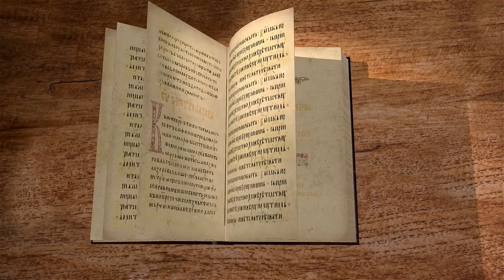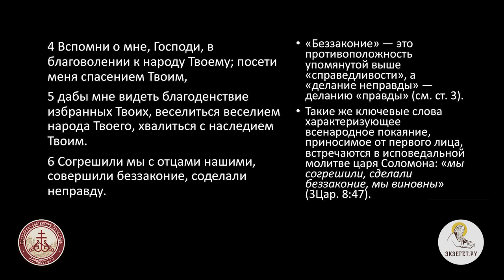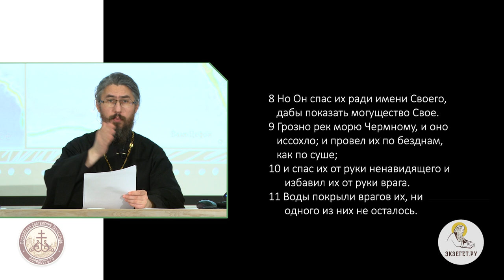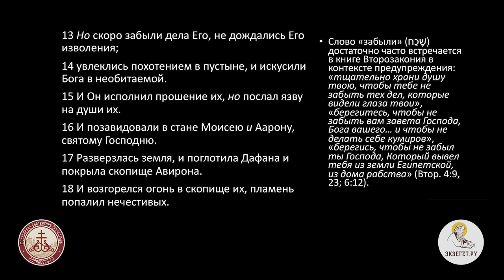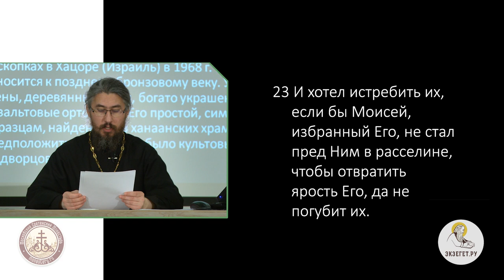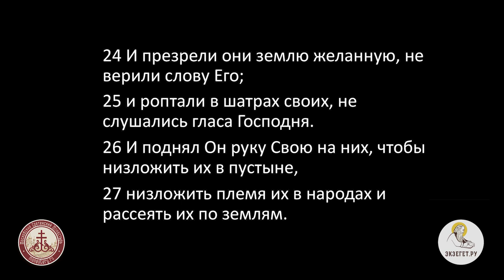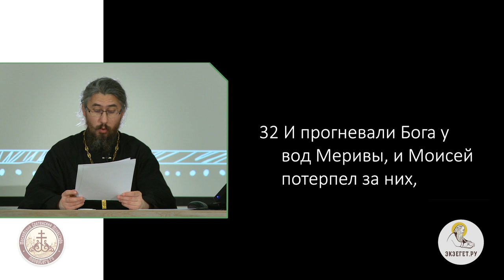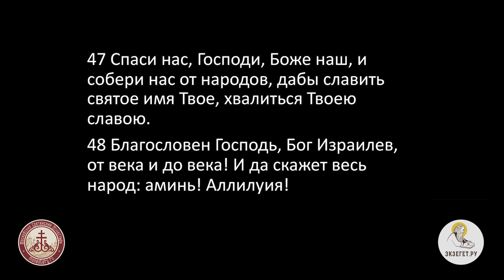Псалтирь. Псалом 105. Иеромонах Ириней (Пиковский). Толкование Ветхого Завета. Толкование Библии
В псалме 105 продолжается перечисление, начатое еще в предыдущем псалме, исторических событий. Основная тема этого псалма - неверность иудеев, вышедших из Египта. На протяжении многочисленных событий (прихоти иудеев в пустыне, мятеж Дафана и Авирона, сотворение золотого тельца, служение Ваалфегору, ропоте у вол Меривы)  народ Израиля искушал Бога. Что означаете что по молитвам Моисея Господь не истребил иудеев? Почему Господь проявляет терпение и просто наказывает народ Свой? По мнению автора псалма иудеи в вере своей похожи на детей, при помощи Божией приходят в изумление, но при любой неудаче впадают в недоверие.
Что произошло когда иудеи пришли в Землю Обетованную?